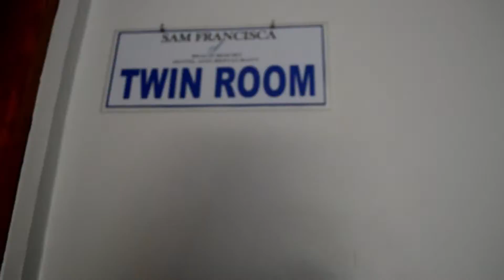WANDERING PANGASINAN | Jheremy Adona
TRAVEL VIDEO

*ERROR ON MY SOUND EFFECTS, PLEASE DON'T JUDGE ME HAHAHAHAHA*

What's up everyone! It's my first time to travel in Pangasinan and so far i appreciate it a lot. I didn't expect that their beach is really beautiful.

Kung nabitin ka sa vlog ko, go straight to my sister's channel and watch her Pangasinan Vlog.